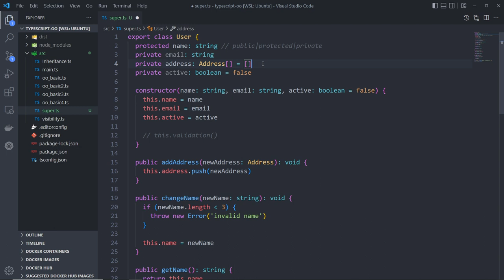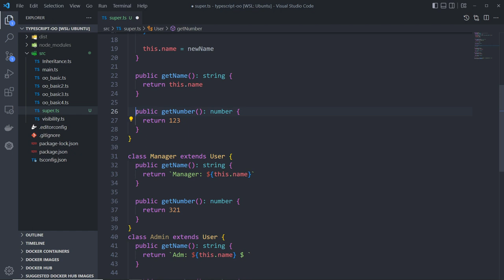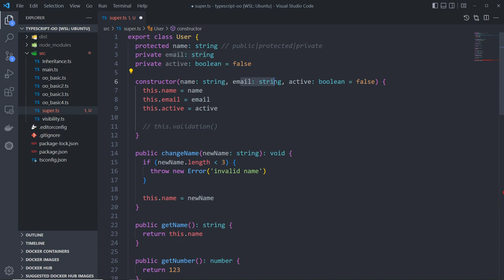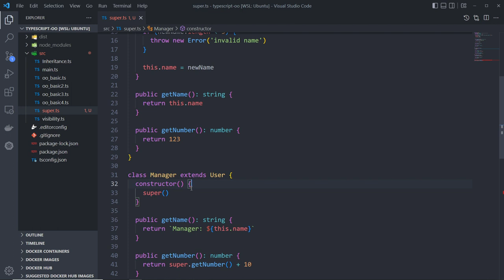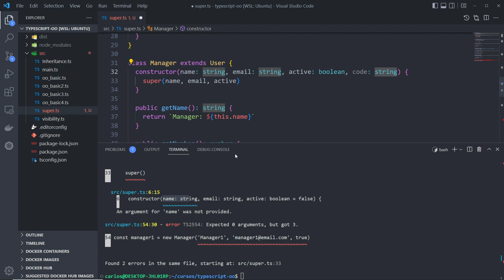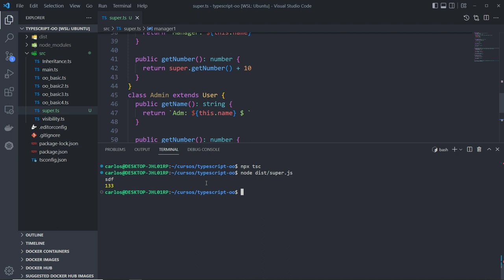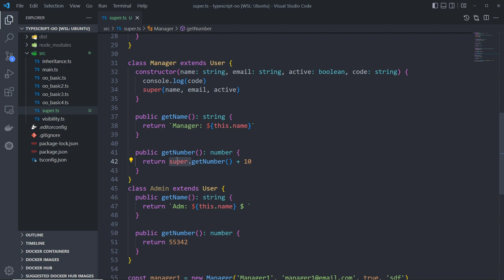08 - Curso de Orientação a Objetos no TypeScript - Herança - Método SUPER